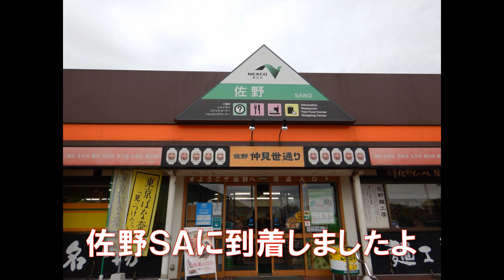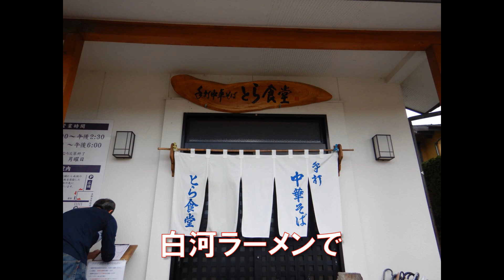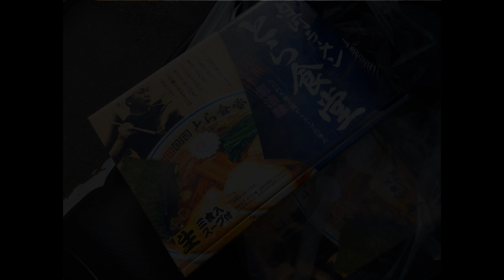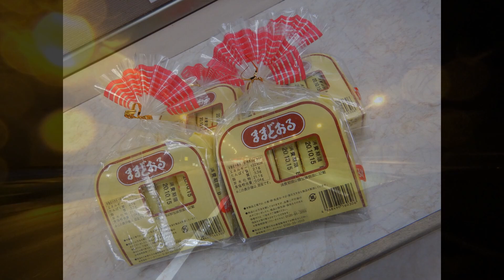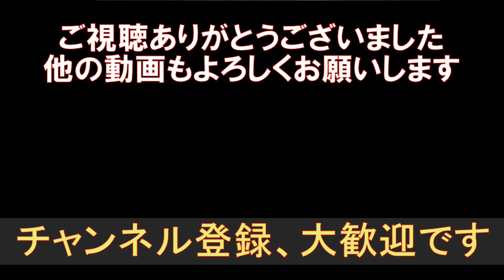20201007磐梯吾妻スカイラインツーリング バイク：シルバーウイングＧＴ６００ とら食堂 磐梯吾妻レークライン 磐梯山ゴールドライン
2020年10月7日の水曜日は、２台で福島を走ってきました。
東京～とら食堂～磐梯吾妻スカイライン～磐梯吾妻レークライン～磐梯山ゴールドライン～東京という行程で、ちょうど700キロくらいを走ってそこそこ疲れましたけど、最高に楽しい一日でしたよ。